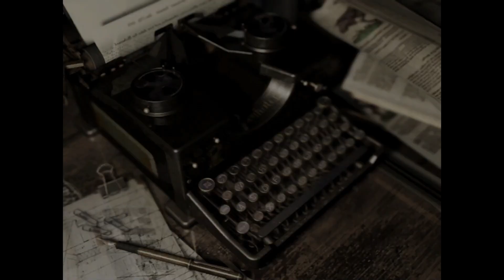Resident Evil Jill Valentine Part 13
In this video, we continue the story of Resident Evil Jill Valentine by taking her on a last effort to stop the Spencer family. Watch as we fight our way through hordes of enemies and finally bring an end to the Spencer family's reign of terror.